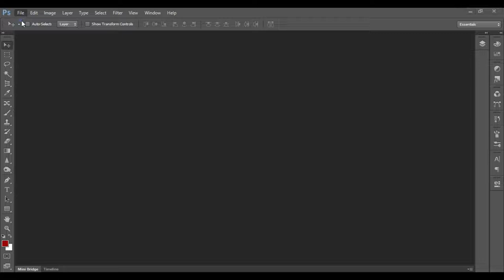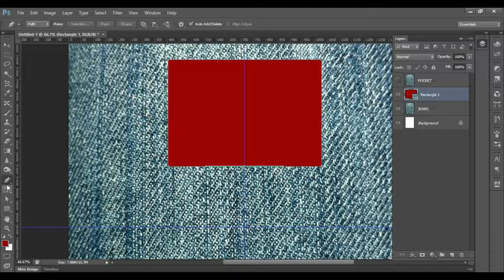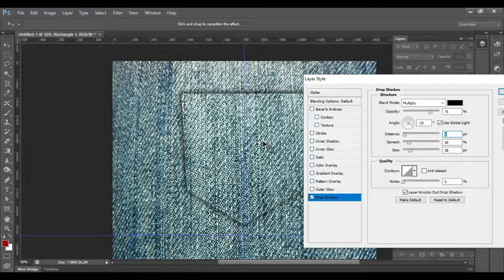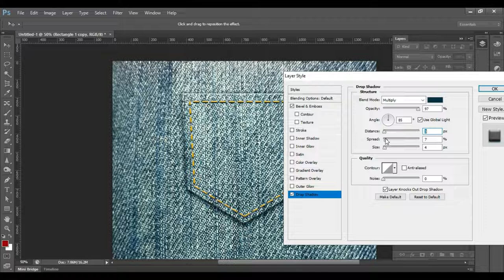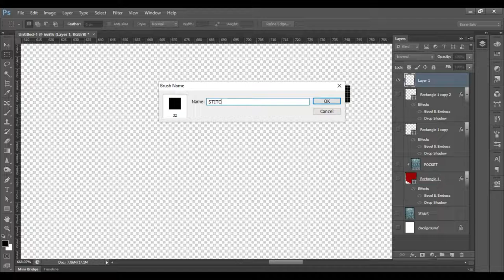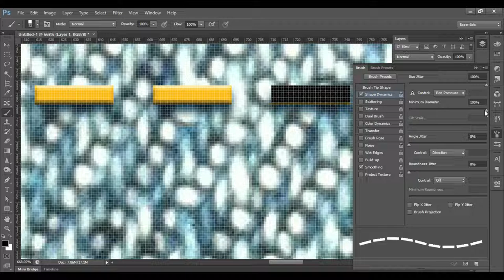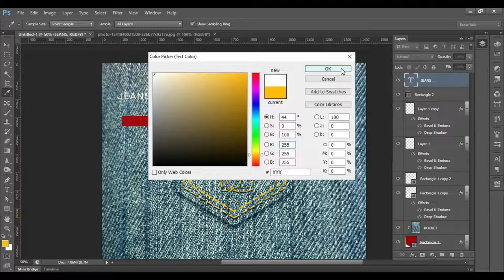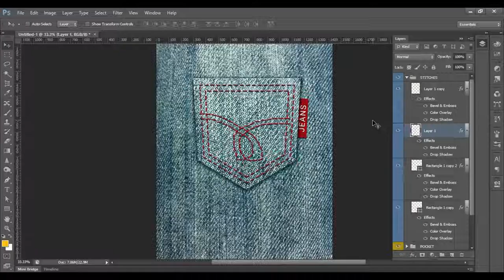Photoshop for Fashion Designers | Creating stitch effect in Photoshop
Welcome to Techalt, one stop destination for computer knowledge/queries. Learn with us and Grow with us.

About this Video:
In this video you will learn how to create a stitch effect and create a pocket from plain jeans texture.

Please write down in the comments below what video you want to see next.

hpbose, nift, computer, techalt, photoshop, illustrator, indesign, coreldraw

Music in background: free music

Graphic Design फ्री में सीखे  |  Complete course | Earn in Lakhs